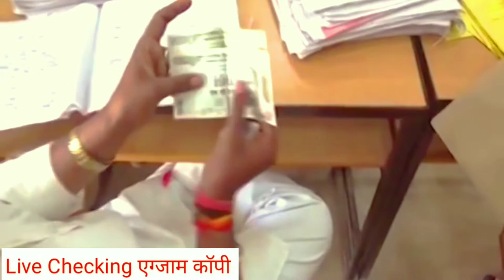Board Copy Checking Video | Board copy kaise check hota hai 2022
About this video :- iss video me bataye gaye hain ki Board copy kaise check hota hai 2022 mein.

Board copy kaise check hota hai 2022
 board mein copy kaise check hoti hai 2022
board ki copy kaise check hota hai 2022
board me copy kaise check hota hai 2022
bihar board me copy kaise check hota hai 2022
2022 me board exam ki copy kaise check hota hai
Board Exam Copy checking video 2022 Board Exam me copy Kaise check hoti hai
Board Exam copy check
board mein copy kaise check hoti hai
2022
cbse board ki copy kaise check hota hai
2022
bihar board me copy kaise check hota
hai 2022
bihar board ki copy kaise check hota hai
2022
rajasthan board ki copy kaise check hota
hai 2022
mp board ki copy kaise check hota hai
2022
10th class board copy kaise check hoti
hai 2022
uttarakhand board ki copy kaise check
hota hai 2022

Related :-
Board copy Kaise check hoti hai
examinar copy kaise check karte Hai
board ki copy kaise check hoti hai
board copy check video
board ki copy kis prakar se check hoti hai
board exam copy checking process
copy checking full video
examinar copy check video
copy kaise check hoti haiqxddscdsd
board ki copy Kaise likhen
UP Board copy checking video
Bihar board copy checking video

Gulshan Sharma
From :- Munger Bihar (india)

be infringing. Non-orofit, educational or personal use tips the